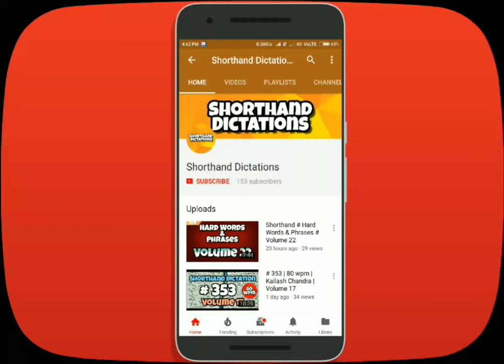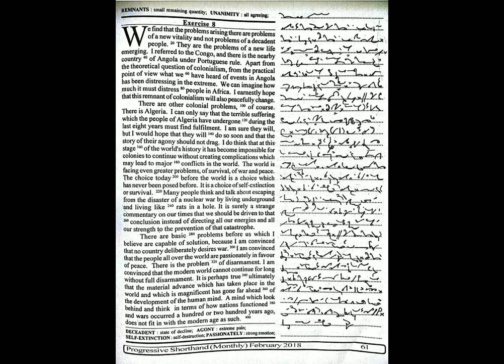# 8 | 90 wpm | Progressive Shorthand | February 2018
Shorthand Dictations # 8 | 90 wpm | Progressive Shorthand | February 2018